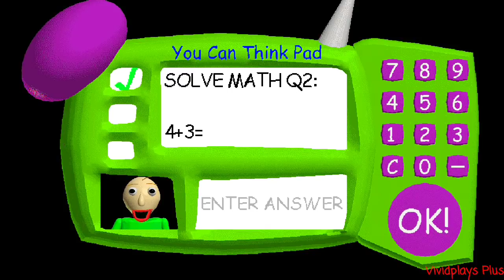V+ Games Jumpscares #14 | Slendrina The Cellar 2✴Haunted House Escape✴Baldi & More